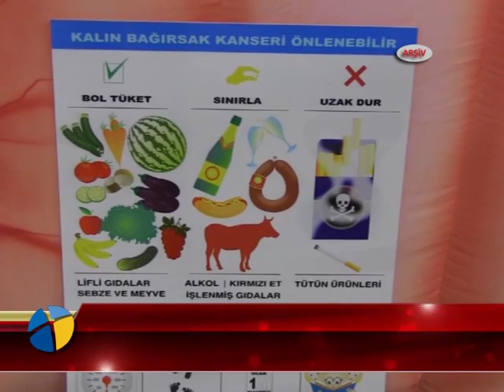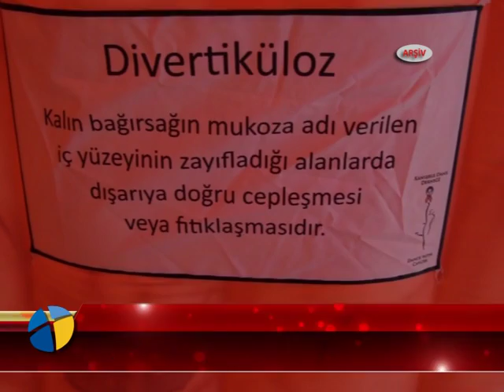KOLON VE MEME KANSERİ HAKKINDA BİLİNÇLENDİRME ETKİNLİĞİ YAPILACAK